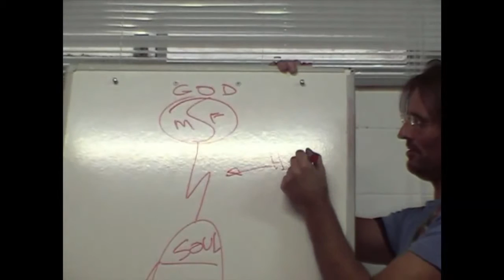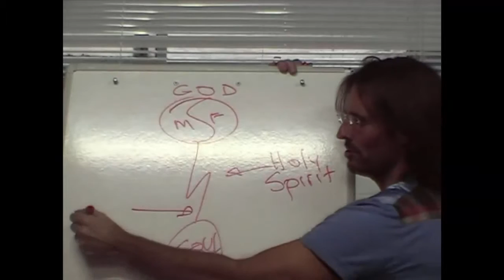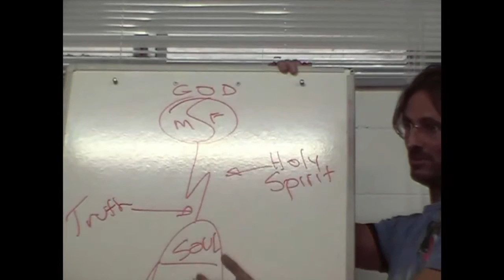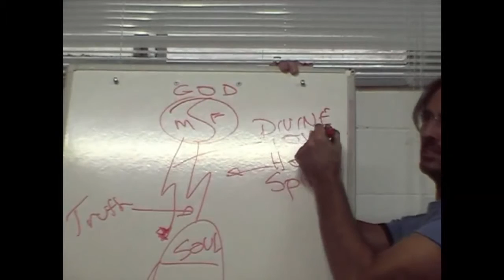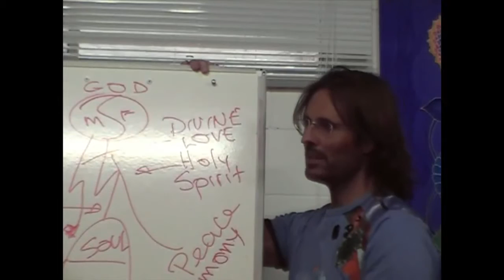Jesus on Illusions and Trusting God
Jesus touches on trusting that we are actually connecting to God.

dtstart:014545:
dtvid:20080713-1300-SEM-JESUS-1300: